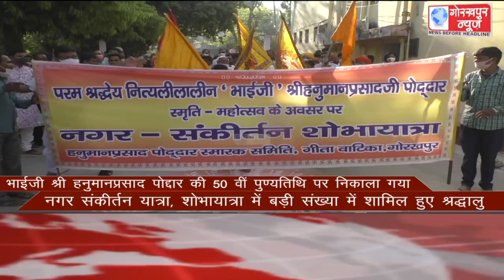GORAKHPUR NEWS Headlines 04-04-2021